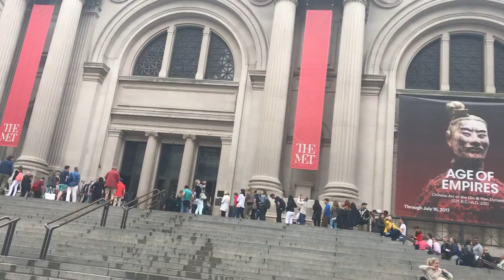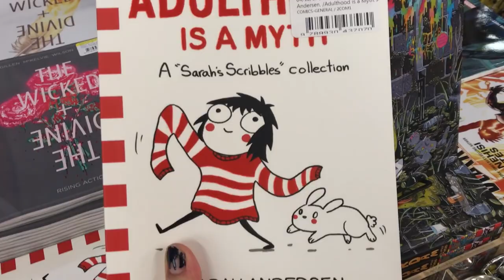GOING TO THE METROPOLITAN MUSEUM / STRAND BOOKSTORE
HOLOLOLOLOLOLOLOLO

SOCIALS:
Tweet:@percabeth2015
Tumble:@imaginedreams1d

This video is a New York vlog and going to the Strand Bookstore.